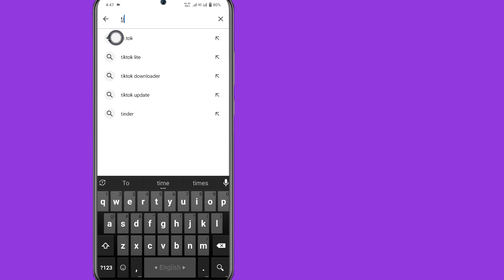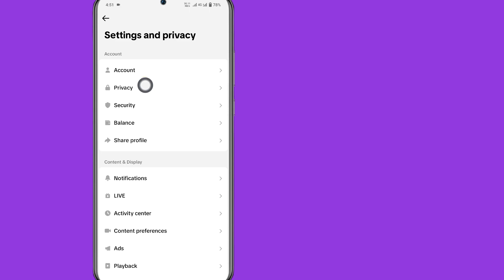How To Enable Direct Message on TikTok [New Update 2024] | Tiktok direct Message option Not Showing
In this video I will show you How To Enable Direct Message on TikTok,Keep Watching the Video till end
To turn on your direct messages or change who can send you direct messages

Tap Profile in the bottom right.
Tap the 3 line icon in the top right.
Tap Settings and privacy.
Tap Privacy, then tap Direct messages.
Choose who you'd like to allow to send you direct messages